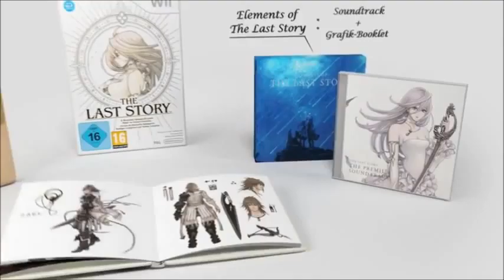The last Story Teaser Trailer para Europa.